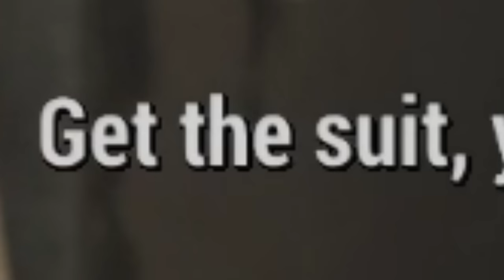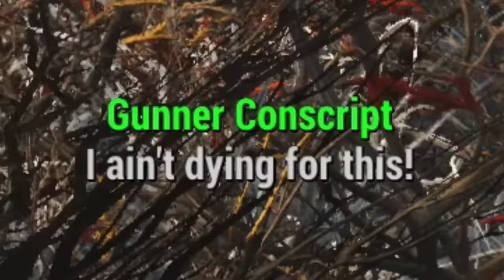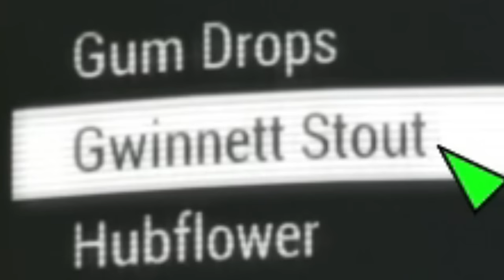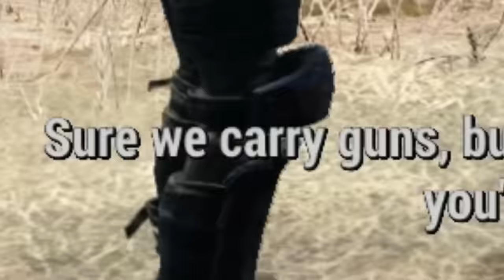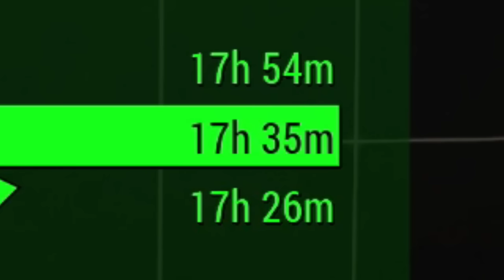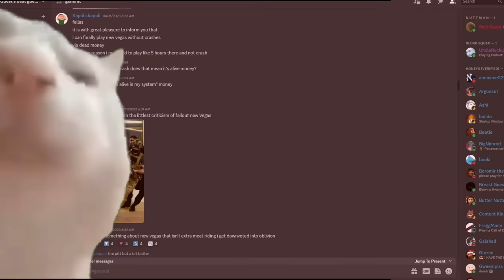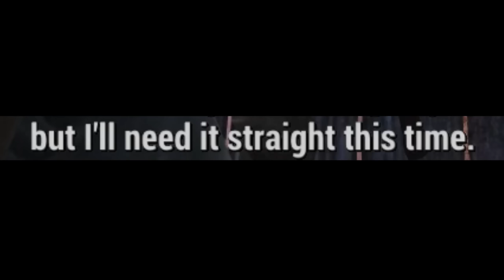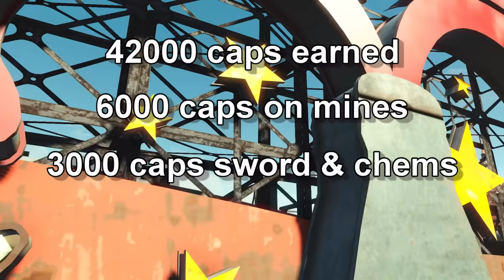Fallout 4™ but every time you die you shrink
A huge thanks goes out to people who are only 3 inches tall, who inspired me to make this video.

This is Fallout 4 but every time you die you shrink. Basically a showcase on how a man with no inherent video gaming talent can speedrun becoming a microbial being within the bounds an arbitrary ruleset taking place in Fallout 4.

It's Norbin' time.

Thank you Patrons, you helped me pay for my car's replacement battery this week. ;_;

Mod List:
- Immersive Facial Animations REMADE - IFAR
- Navmeshed Trapdoor
(sadly necessary because for some reason Bethesda put trapdoors in the game without making them actually usable.)

Look at this image 0:00
Preston, the balcony and the settlement 3:07
Completing quests fr fr 7:46
Mama Murphy's chair 9:25
Ong completing more quests 12:15
Going to nuka worl 14:48
A goblin runs a gauntlet 17:05
Look at me, I'm the Overboss now 23:09
The friendly streets of nuka town didn't put a smile on my face 25:37
Stinky cupped methane 30:34
Crab 33:21
Fuchsia city 38:24
Deliberating upsetting Preston 43:45
The young caring for the elderly 46:05

Game: Fallout 4, nuka world, PC platform.